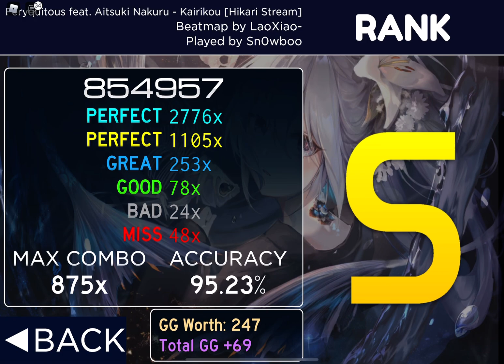ow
game is rosu